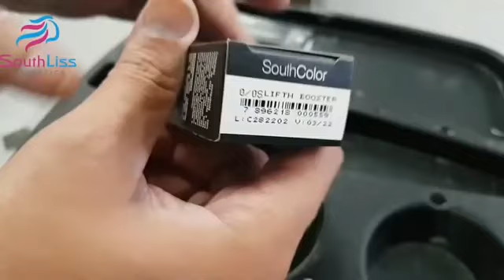DIGA ADEUS AO LARANJA!!! Tá laranja Parou de clarear na descoloração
Adquerir Produtos Southliss

Adquira o curso completo com várias técnicas.
Ou escolha a técnica que mais gosta!

Entre em contato no link abaixo